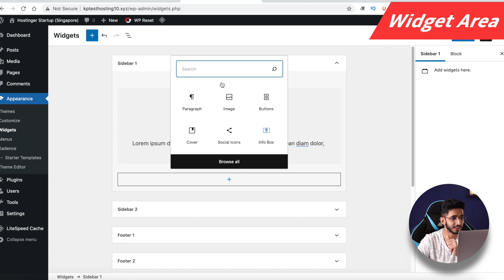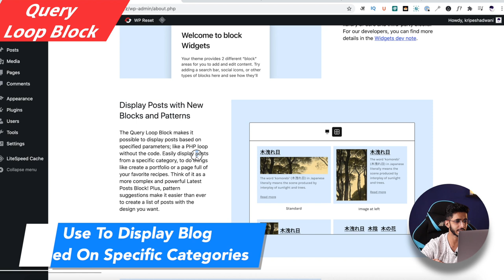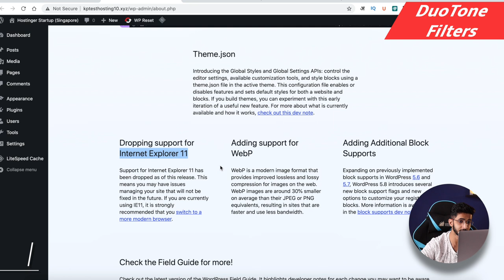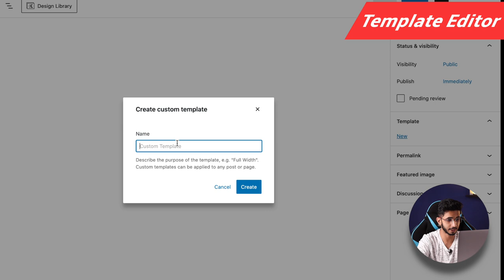6 Major Changes in WordPress 5.8 🔥 [हिन्दी] - Should you Upgrade to WordPress 5.8?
New WordPress Update is here for July 2021.
With WordPress 5.8 there are many updates which will improve your working experience on WordPress.

I'm happy with the changes but should you upgrade it right now?
Let's find that out...

⌛TIMESTAMPS
00:00 Intro
00:23 Video Agenda
00:38 Widget Area
1:04 Query Loop Block
1:42 Gutenberg Improvements
2:08 DuoTone Filters
2:51 WebP
3:09 Template Editor
4:26 My Opinions
4:33 Bottom Line